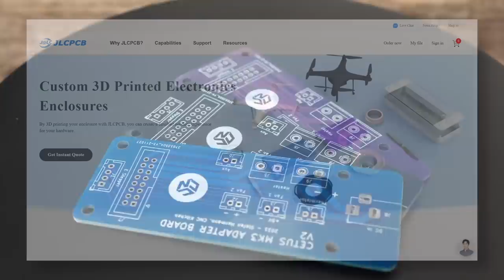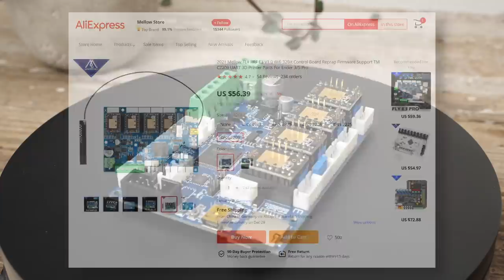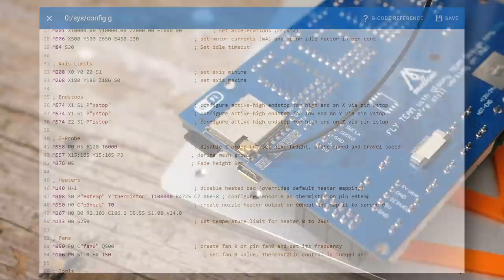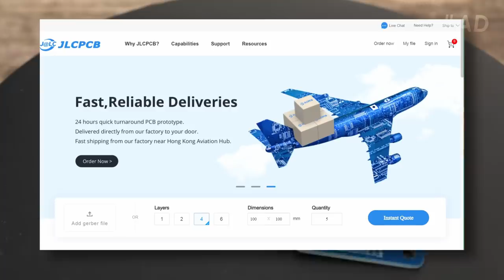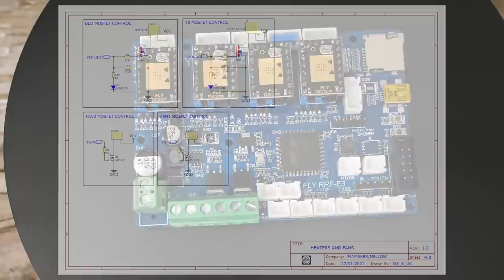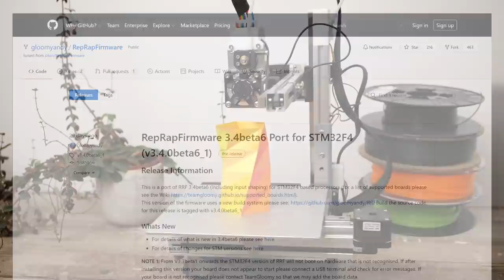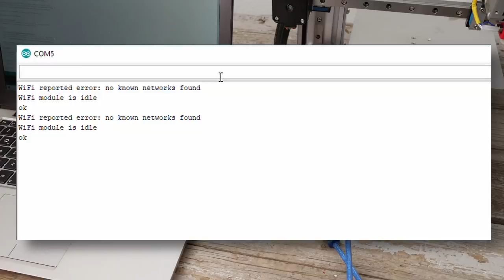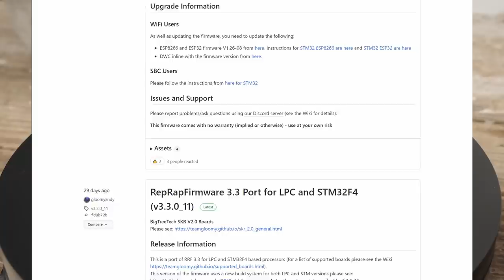I HATED my Cetus – Now I ❤ it! Mellow FLY RepRapFirmware conversion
My CETUS MK3 has become one of my favorite 3D printers, but it wasn't always like this. I'm sure many of you have an old 3D printer somewhere in a corner that you at first thought was great but later realized that it doesn't properly work, was too loud, or was just a pain to use. Today I'll show you how you can bring one of these abandoned machines back to life by simply switching the control board with one that runs RepRapFirmware, uses state-of-the-art stepper drivers, and has WiFi connectivity with an awesome web interface! Let's find out more.

Join as a YouTube member!

Mellow FLY Board
JST Crimping Tool
DUET 3 Mini 5+
LIS3DH Accelerometer for Input Shaping

🎥 CAMERAS & LENSES
30mm f2.8 macro - Great Macro Lens (80% of my videos)
10-25mm f1.7 - Awesome Lens
12-35mm f2.6 - Great Allround Lens
14-140mm f3.5-5.6 - My go-to travel Lens
25mm f1.4 - Nice prime for photography
🎙AUDIO

Chapters
00:00 Introduction
01:44 Mellow FLY RRF Boards
02:57 Benefits of Conversion
04:50 Adapter Board and JLCPCB promo
06:50 CETUS Hardware Conversion
08:22 Firmware Configuration
10:58 Summary